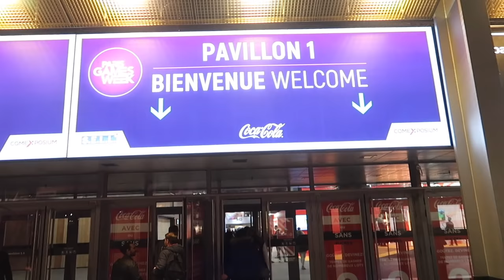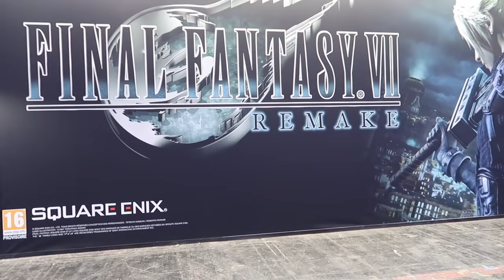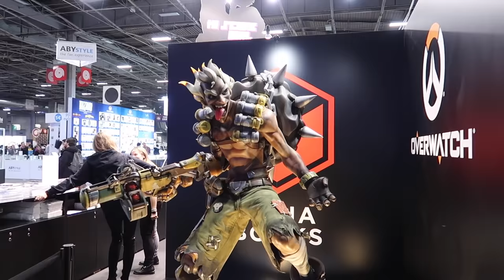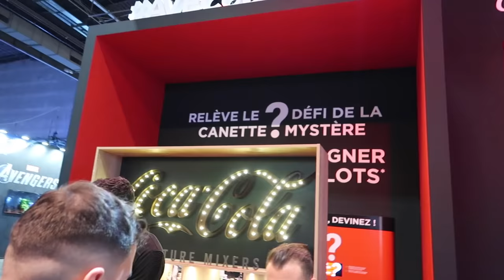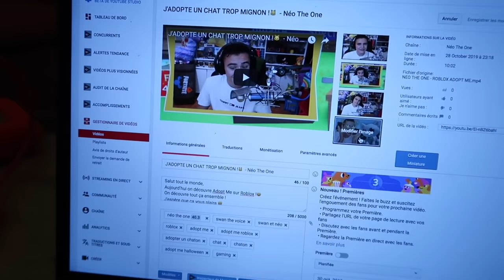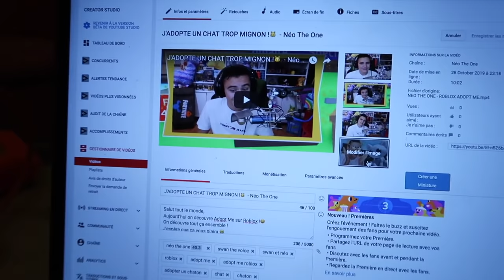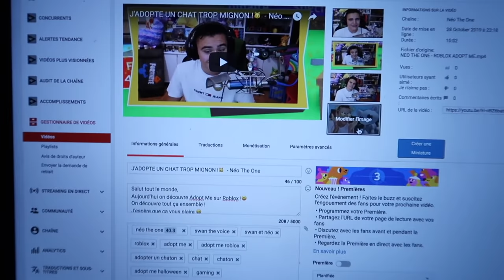24H À LA PARIS GAMES WEEK !!! 😱- Néo The One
Aujourd’hui on reste 24h à la Paris Games Week !😱
On découvre tout ça ensemble !
J'espère que ça vous plaira 😁
Gros bisous !
Néo